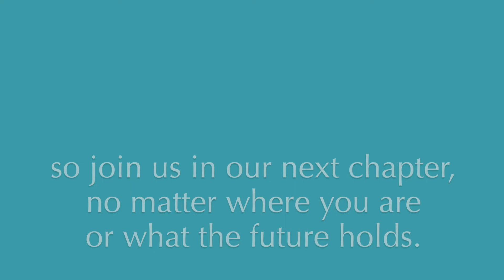Next Steps for the NLC with Artistic Director David Cherwien